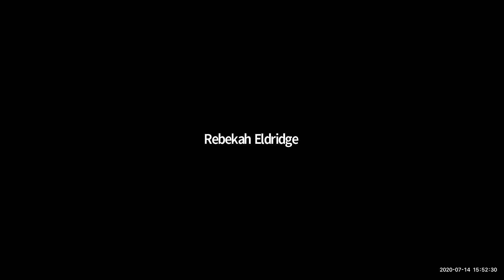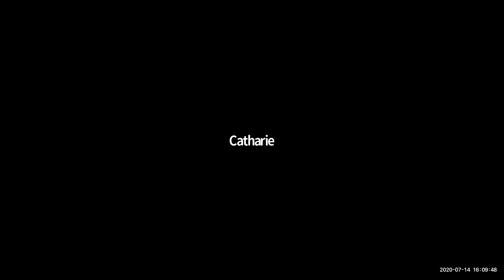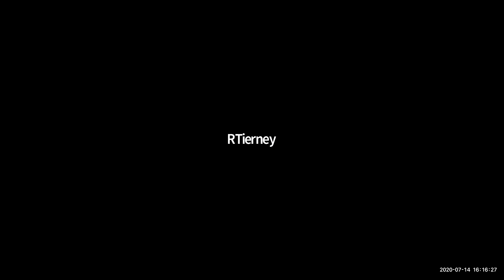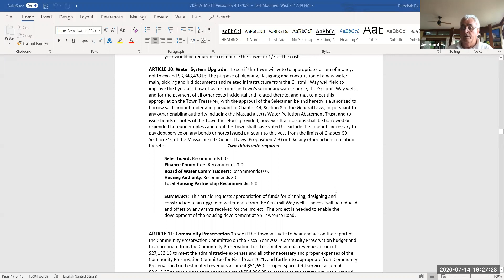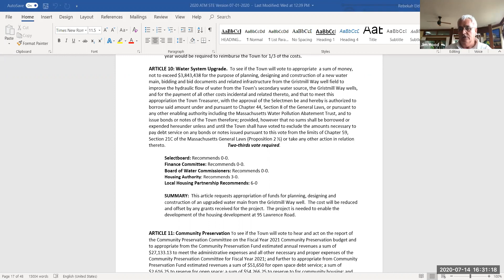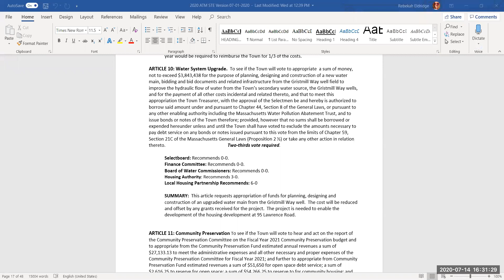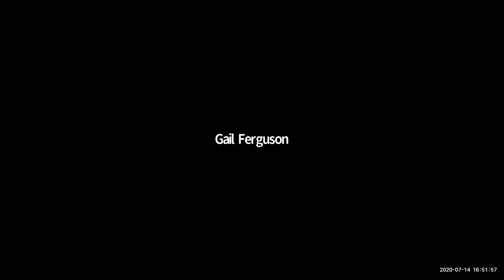Board of Water Commissioners, July 14, 2020